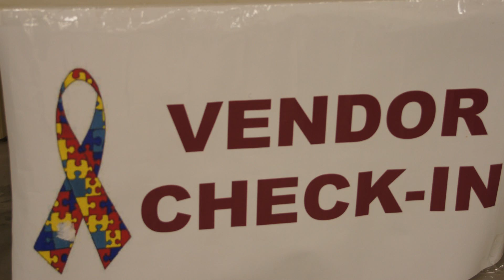2012 Muncie Autism Walk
Quick highlight video